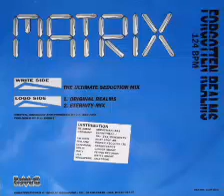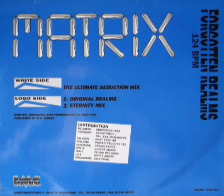Matrix - Forgotten Realms (The Ultimate Seduction Mix)